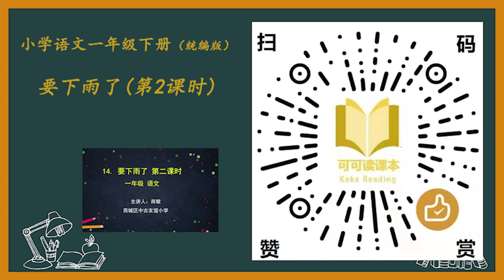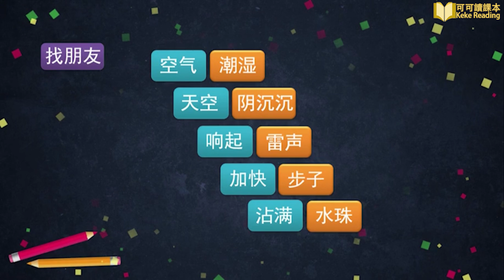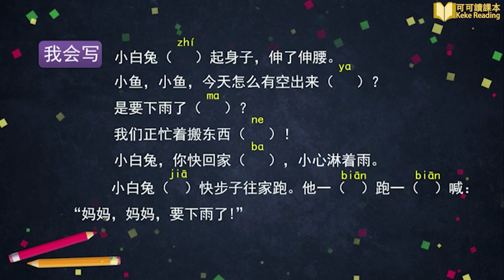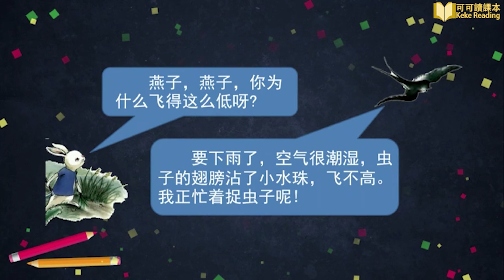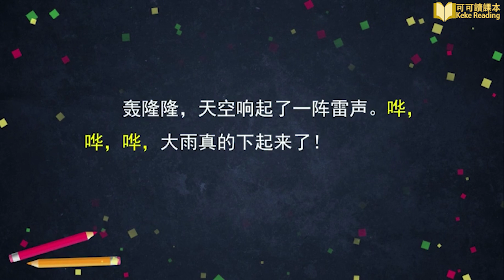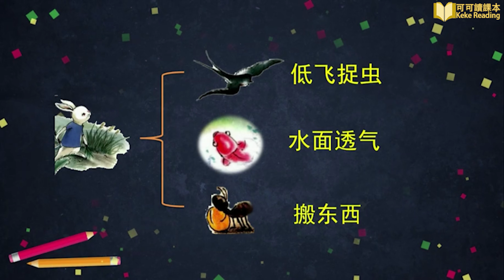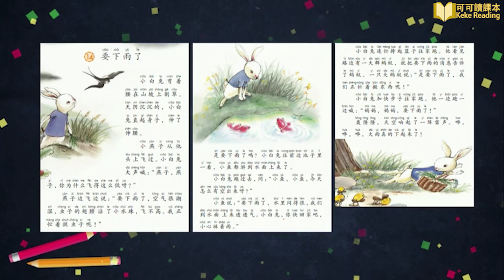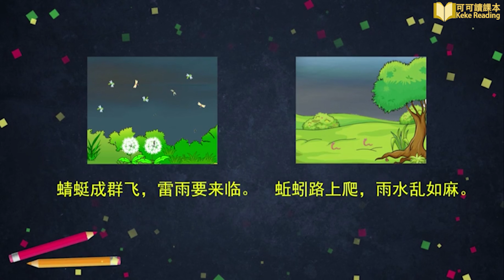《要下雨了》（第2课时） 统编版 小学语文一年级 下册